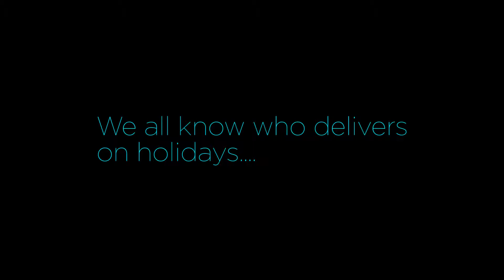May the Bombax Force be with you!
If what you need is far far away, just BombaxAndRelax because the force is strong with us!